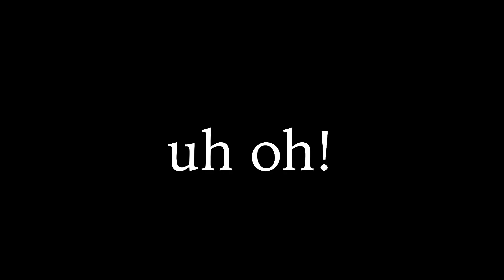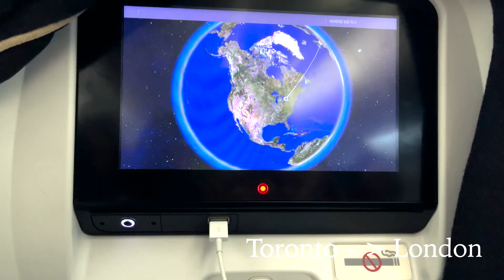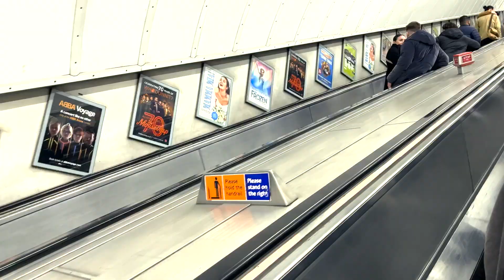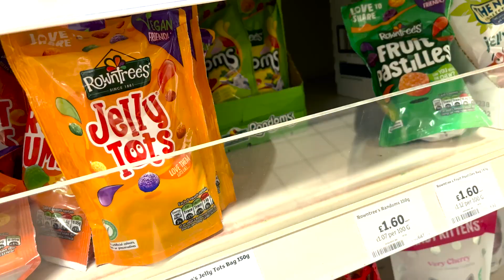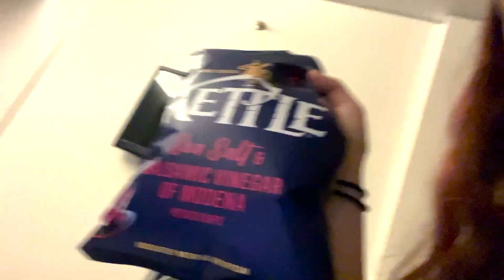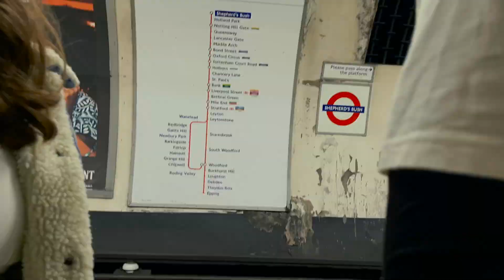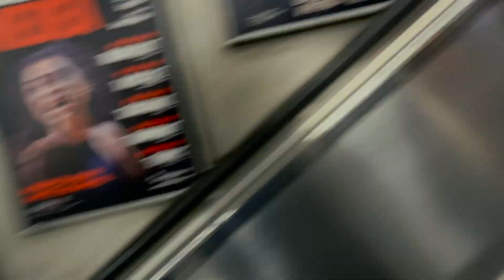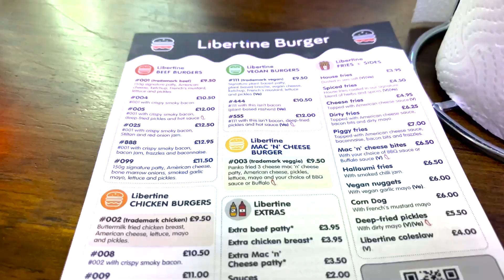SPRING BREAK TRIP TO LONDON - Vlog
My friends and I went on a school trip to LONDON over Spring break to learn about the West End and see theatre performances. Here is a vlog of the amazing experience I had. Thank you to EF for providing me this opportunity, now I have to work to pay off this debt I owe my parents lol. Enjoy the vloggg

⭐My Etsy Shop (handmade products!!!)

⭐ About me:
-Name: Katy Faith
-Pronouns: She/her
-Age: 17
-Editing Software: Adobe Premiere Pro
-Camera: Canon EOS M100 and iPhone 13

love y’all